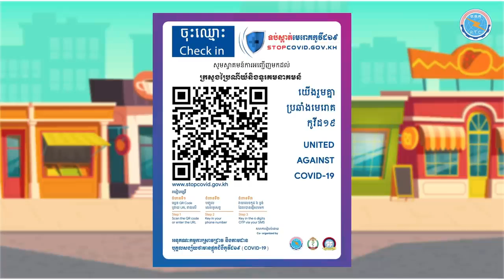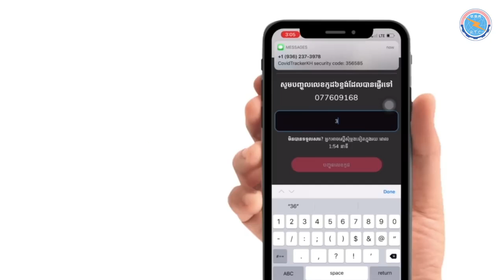ស្តេន QR Code “ទប់ស្កាត់កូវីដ Stop Covid” ដើម្បីចូលរួមចំណែកទប់ស្កាត់ការរីករាលដាលជំងឺកូវីដ-១៩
ក្នុងគោលដៅបន្តអនុវត្តនូវវិធានការបង្ការ និងទប់ស្កាត់ហានិភ័យននៃការរីករាលដាលជំងឺកូវីដ-១៩ រាជរដ្ឋាភិបាលបានដាក់ឱ្យប្រើប្រាស់ប្រព័ន្ធ QR Code “ទប់ស្កាត់កូវីដ Stop Covid”។ តាមរយៈប្រព័ន្ធនេះ សាធារណជនអាចស្កេននៅពេលចូលទីតាំងដែលមានមនុស្សចេញ-ចូលច្រើន ហើយអាចទទួលបានដំណឹងឆាប់រហ័ស ប្រសិនបើទីតាំងនោះ មានករណីឆ្លងជំងឺ។
សូមសាធារណជនទាំងអស់សហការចូលរួមស្កេន QR Code នេះ នៅតាមទីតាំងដែលមានដាក់ QR Code “ទប់ស្កាត់កូវីដ Stop Covid” ដោយអនុវត្តតាមជំហានទាំង៤ ដូចខាងក្រោម៖
- ជំហានទី១ ៖ រកមើលកន្លែងដែលមានដាក់បង្ហាញរូប QR Code នៅតាមច្រកចូល
- ជំហានទី២ ៖ ស្កេន QR Code ដោយប្រើកាមេរ៉ាទូរសព្ទដៃ។ ក្នុងករណី មិនអាចស្កេន QR Code តាមរយៈកាមេរ៉ា សូមចូលទៅកាន់គេហទំព័រ stopcovid.gov.kh ដោយផ្ទាល់ រួចចុចលើពាក្យ “ចាប់ផ្តើមស្កេន”
- ជំហានទី៣ ៖ ចំពោះការចុះឈ្មោះលើកដំបូង សូមលោកអ្នកវាយលេខទូរសព្ទ រួចចុចលើពាក្យ “បន្ត”
- ជំហានទី៤ ៖ វាយលេខកូដ ៦ខ្ទង់ ដែលបានផ្ញើទៅកាន់ប្រអប់សារទូរសព្ទដៃ ជាការស្រេច។
ចំពោះការស្កេនលើកក្រោយៗ គ្រាន់តែអនុវត្តតាមជំហានទី២ ខាងលើ។
សូមថ្នាក់ដឹកនាំគ្រប់ក្រសួង ស្ថាប័ន គ្រឹះស្ថានសាធារណៈនិងឯកជន ម្ចាស់អាជីវកម្ម ម្ចាស់ភោជនីយដ្ឋាន និងម្ចាស់ទីតាំងដែលមានមនុស្សជួបជុំច្រើន ឱ្យប្រើប្រាស់ ប្រព័ន្ធ QR Code “ទប់ស្កាត់កូវីដ Stop Covid” នេះសម្រាប់អង្គភាពរបស់ខ្លួន ដោយធ្វើតាមការណែនាំដូចខាងក្រោម៖
- ជំហានទី១៖ ចូលទៅកាន់គេហទំព័រ stopcovid.gov.kh
- ជំហានទី២ ៖ ចុចលើពាក្យថា “ស្នើសុំ QR Code”
- ជំហានទី៣ ៖ បំពេញឈ្មោះ លេខទូរសព្ទទំនាក់ទំនង អ៊ីម៉ែល និងអាសយដ្ឋានអង្គភាព រួចចុចពាក្យថា “ស្នើសុំ                    QR Code” បន្ទាប់មកចុចពាក្យថា “Download” ដើម្បីទទួលបាន QR Code មួយសន្លឹក
- ជំហានទី៤ ៖ ព្រីន QR Code ដែលបានបង្កើត រួចយកទៅដាក់នៅច្រកចេញ-ចូលទីតាំងរបស់អង្គភាពសាមីដែលផ្តល់ភាពងាយស្រួលដល់ការស្កេន។
សម្រាប់ព័ត៌មានបច្ចេកទេសពាក់ព័ន្ធទៅនឹងការប្រើប្រាស់ប្រព័ន្ធ QR Code “ទប់ស្កាត់កូវីដ Stop Covid” សូមទាក់ទងទៅកាន់មជ្ឈមណ្ឌលទាក់ទងបឋម (Call Center) របស់ក្រសួងប្រៃសណីយ៍និងទូរគមនាគមន៍ តាមរយៈ លេខទូរសព្ទកូដខ្លី  123  (ហៅចូលដោយឥតគិតថ្លៃ) ឬ 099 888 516 | 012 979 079។